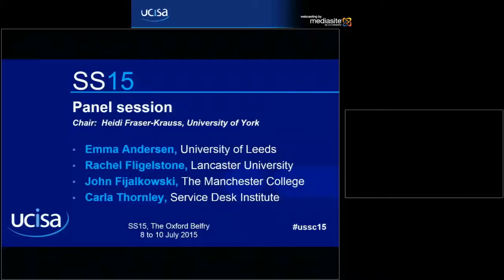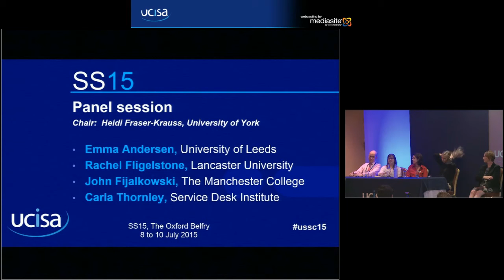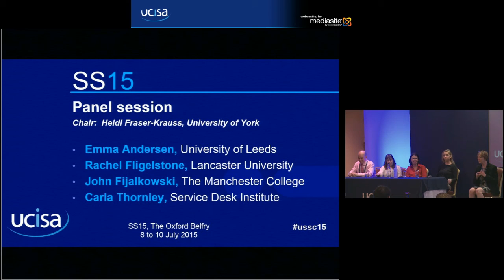UCISA SS15 Panel Session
A strong reoccurring theme of last year’s conference was change!  We are all experiencing change. Many institutions were undergoing organisational change through restructures, reorganisations and converging/deconverging of services. One thing is for definite − change is the only constant! Our Panel Session will be back, bringing together the perspectives of four panel members with the aim of providing delegates with the opportunity for a focused discussion on how we can lead, manage and support change within our own organisations. During this 60 minute session delegates will be invited to present the panel with any questions they may have relevant to the topic of change.

Heidi Fraser Krauss, Deputy Director of Information and Head of IT, University of York, will chair the session

Panel members are:

Carla Thornley, Lead Auditor, Service Desk Institute
Emma Andersen, 3rd Year Law Student, University of Leeds
Rachel Fligelstone, Head of Service Strategy and Communications, Lancaster University
John Fijalkowski, IT Director, The Manchester College
So you can see we really are aiming to provide a full 360 view with representation from academia, IT, the student body and IT Service Management. This session is intended to engage the audience into thinking about and participating in discussions around Change Management.